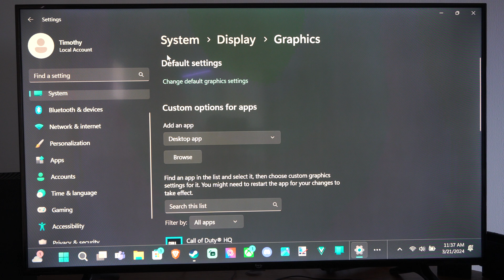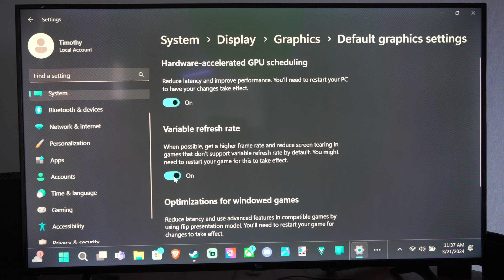How to Turn On or OFF Variable Refresh Rate on Windows 11 PC (Gaming Settings)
To enable or disable Variable Refresh Rate (VRR) on your Windows 11 PC, you have a couple of options. Let’s walk through them:

Using Windows Settings:
Press Win + I to open Windows Settings.

Click on System in the left sidebar, then select Display on the right side.
Under Graphics, click on Advanced graphics settings to expand it.
Toggle the Variable refresh rate setting to On or Off based on your preference. Note that this option will only appear if your machine has the necessary drivers and a VRR-capable monitor.
Using Registry Editor (Advanced method):

Open Registry Editor by typing regedit.exe in the Start menu.
Navigate to the following key in the left pane:

HKEY_CURRENT_USER\Software\Microsoft\DirectX\UserGpuPreferences.
In the right pane, double-click on the DirectXUserGlobalSettings string value (REG_SZ) to modify it.

To turn on Variable Refresh Rate:
Change the value of VRROptimizeEnable to 1.
To turn off Variable Refresh Rate (default setting):
Change the value of VRROptimizeEnable to 0